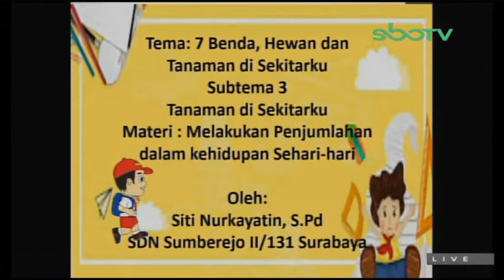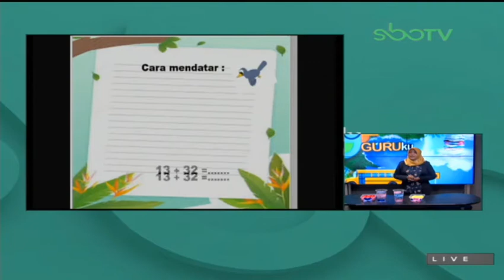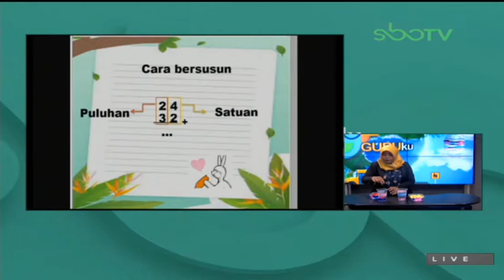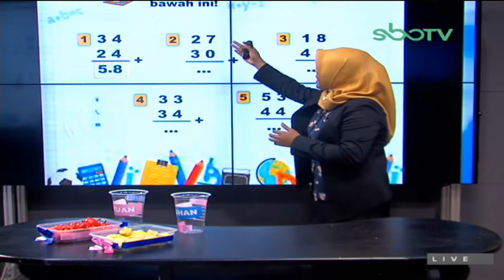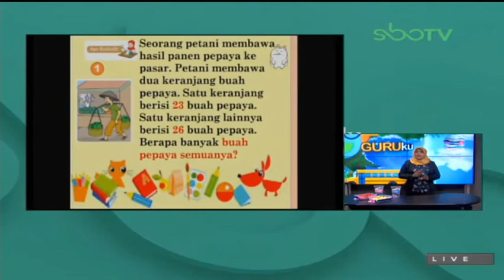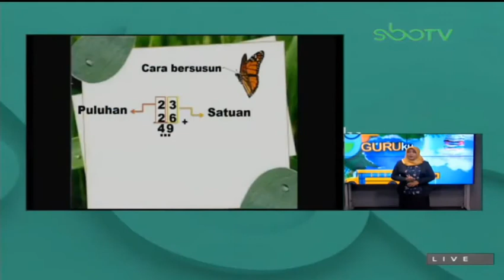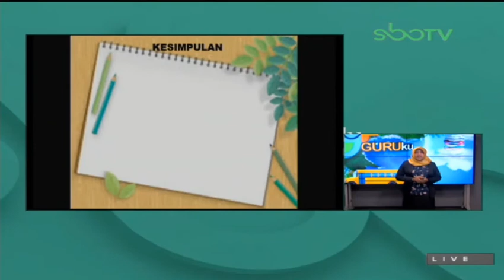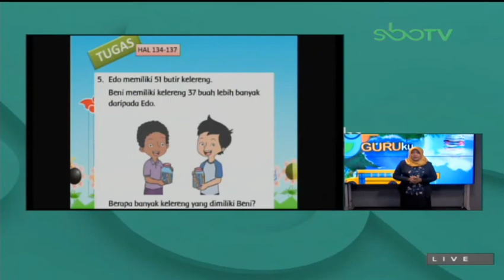GURUku SBO TV Hari Ini - KELAS 1 SD SENIN 22 MARET 2021